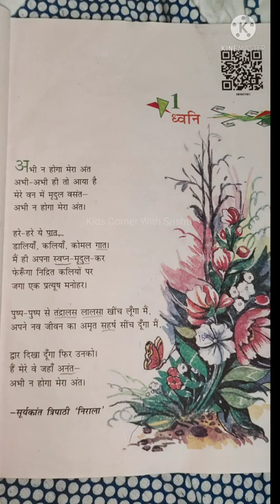NCERT Class 8 Poem "ध्वनि" full recitation